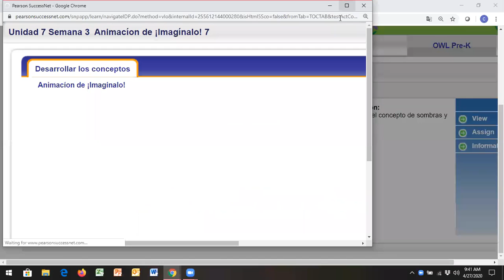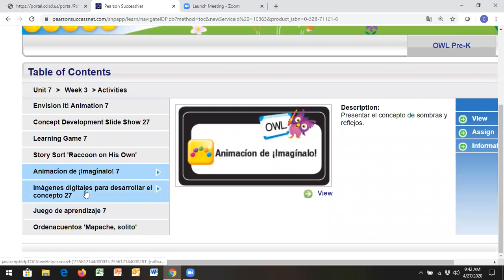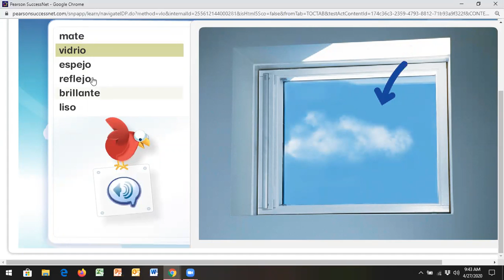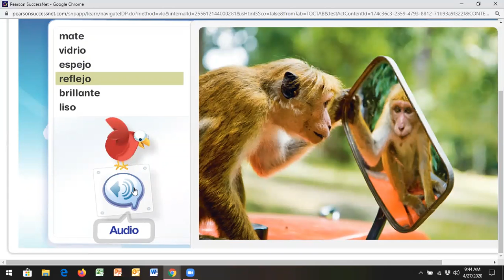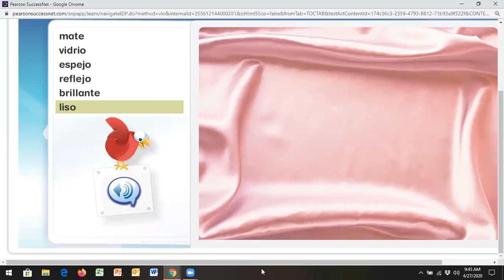Mapache Solito Vocabulario 27, Abril 2020